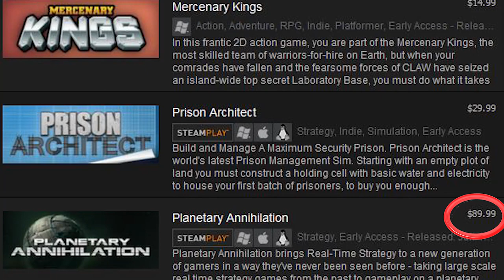EARLY ACCESS ROUNDUP (Preview)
Lasercorn Checks out some games in progress thanks to Steam's Early Access Program! Prepare to preview: Planetary Annihilation, Mercenary Kings, and Interstellar Marines!

Tune in every Thursday as the Smosh games team gives their reviews and boss fights their way through the newest and hottest games.